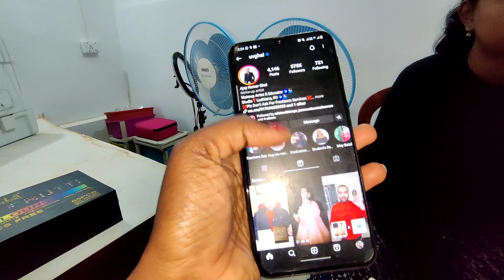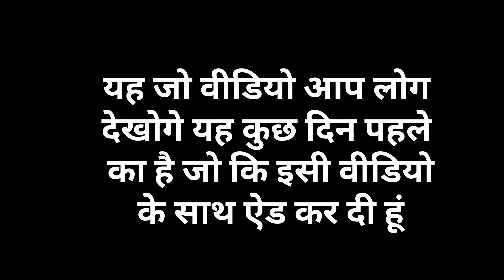बाबु का पहला जन्मदिन // birthday party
जो भी Admission करना चाहते हैं जल्द से जल्द Admission करा सकते हैं 16 जनवरी से क्लास शुरू होने वाली है।

BOOK YOUR SLOT❤️